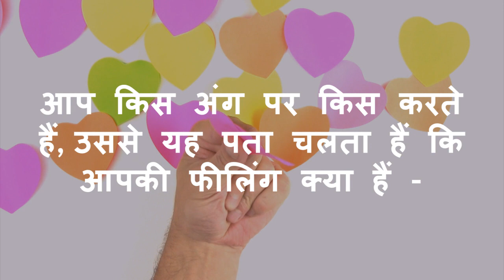यहाँ kiss करने का ये मतलब होता हैं/meaning of kissing on different parts of body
यहाँ kiss करने का  ये मतलब होता हैं/meaning of kissing on different parts of body--this video will show you the meaning of kissing on different parts of body.

22. What to keep in Hospital Bag in Hindi/ मैटरनिटी बैग में रखने योग्य जरुरी  चीजें
23. Good Sleep  during last trimester (6 - 9 months) of pregnancy in hindi/ चैन की नींद 6 - 9 माह  में
24. Cough and Cold During Pregnancy in Hindi/ कैसे पाए प्रेगनेंसी के दौरान सर्दी-जुखाम से छुटकारा
26. how to reduce belly fat -  the best ways in hindi/ पेट की चर्बी कम करने के दमदार उपाय
27. How Stem Cell Works? Different Stages of Stem Cell in Hindi/कैसे काम करता है स्टेम सेल
28. What is Stem Cell for new born baby  - Complete Information in Hindi/स्टेम सेल क्या है व इसके फाएदे
30. Which food should be avoided during Breast Feeding in Hindi/ स्तनपान के दौरान क्या ना खाए
31. How to get fair skin of baby in Hindi???/ कैसे पाए शिशु की त्वचा में निखार
32. what/why to eat during 0 - 9 months of pregnancy  in hindi? प्रेगनेंसी के दौरान क्या और क्यों खाए ?
33. Causes of Bleeding and Spotting during Pregnancy in Hindi/प्रेगनेंसी के दौरान ब्लीडिंग होने के कारण
About my channel Womencorner:
 Hello Beautiful,